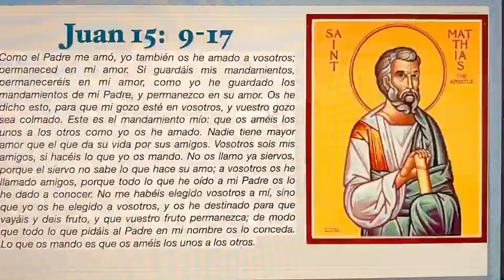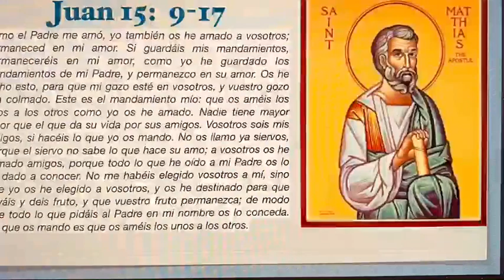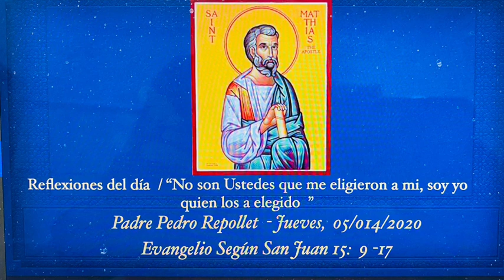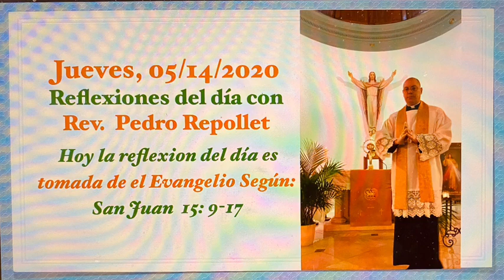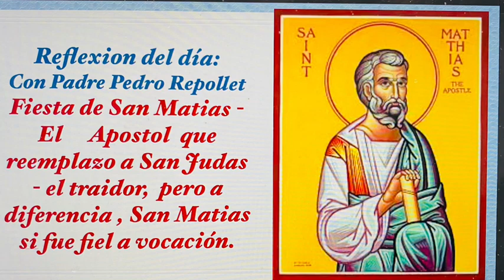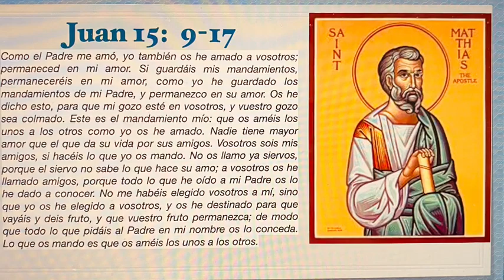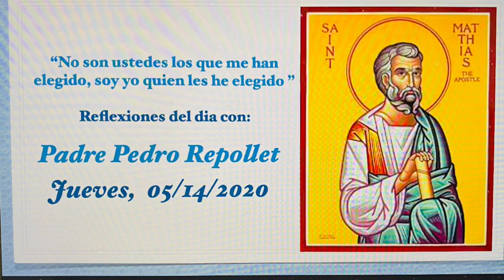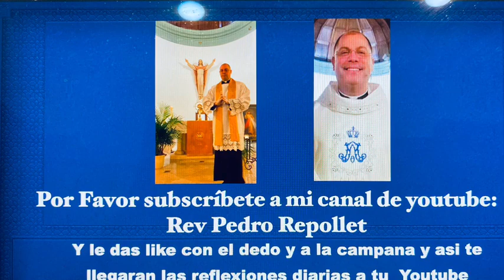Mayo 14, 2020. Reflexión del día con Padre Pedro Repollet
Tema: “No son ustedes los que me han elegido, soy yo quien los ha elegido” Juan 15: 9-17
Reflexión con Padre Pedro Repollet